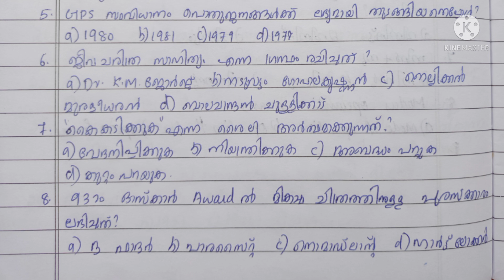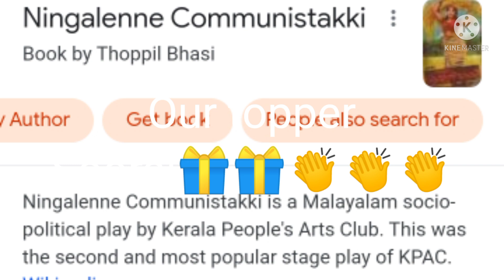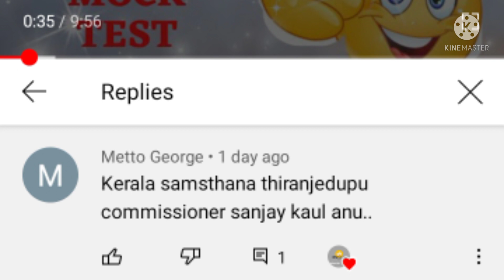Mock test -പഠിക്കാതെ പോകരുത്...നമ്മൾ നേടിയിരിക്കു൦..